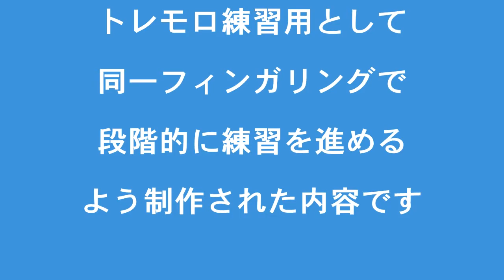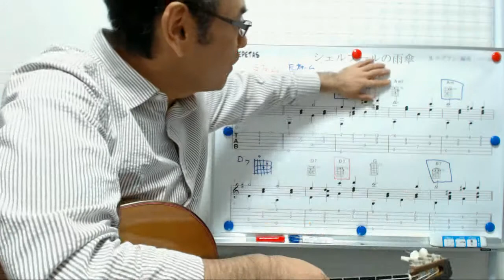シェルブールの雨傘 ソロギターレッスン トレモロ練習用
購入者リピート率75%超を長年継続中のギターレッスン教材「ペペタス・ギターレッスンDVD」。2018年6月の新作は「エンジョイソロギター」シリーズにトレモロ練習用教材「シェルブールの雨傘」。こちらはサンプル動画です。詳しくはぺぺタス・ウエブショップ。